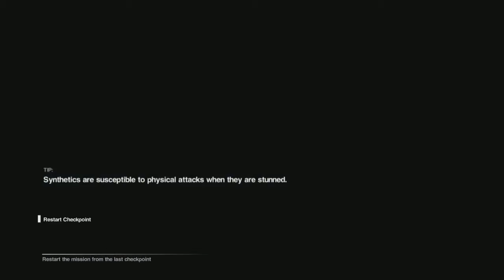Alien Isolation Crew Expandable